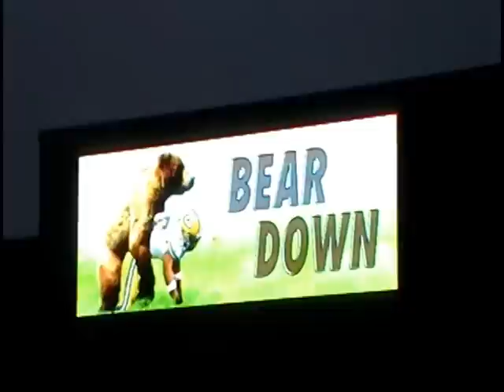Green Bay Packers 21 Chicago Bears 13 @ Soldier Field 12/16/12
December 16, 2012 - Solder Field, Chicago, IL